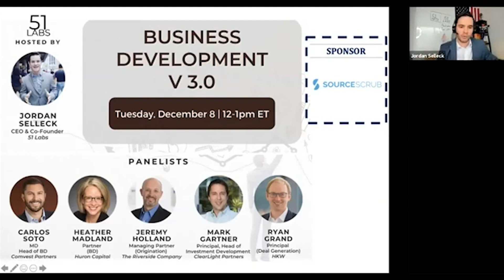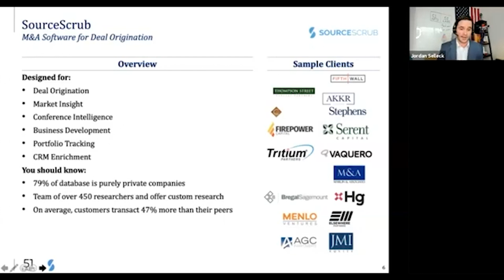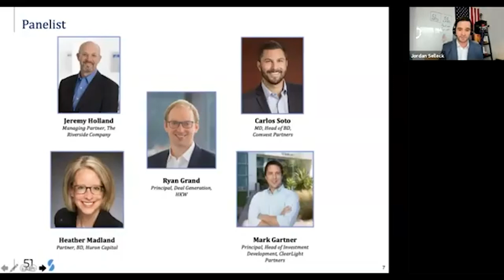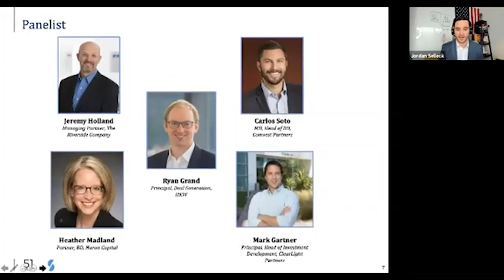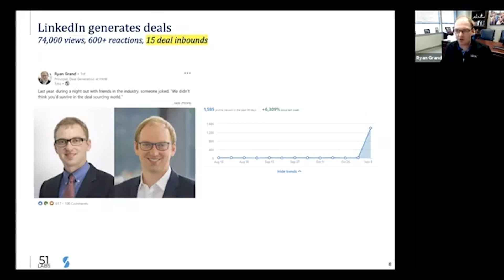Business Development v3.0 | a 51 Labs Webinar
Jordan assembles a panel to talk about the next vintage of BD in private equity.

PANELISTS
Carlos A. Soto | Managing Director & Head of BD, Comvest Partners
Heather Madland | Partner & Head of BD, Huron Capital
Jeremy Holland | Managing Partner of Origination, Riverside Company
Mark Gartner | Principal & Head of Investment Development, ClearLight Partners
Ryan Grand | Principal (BD), HKW

With over 1M organic views and counting on LinkedIn, 51 Labs is disrupting the M&A market through the use of videography and content creation. In a market that longs for authenticity, 51 Labs helps strengthen your brand and tell your story. From concept to distribution, we strategize and produce thoughtful content to be used across a multitude of channels, to help you stand out in an otherwise traditionally boring market.